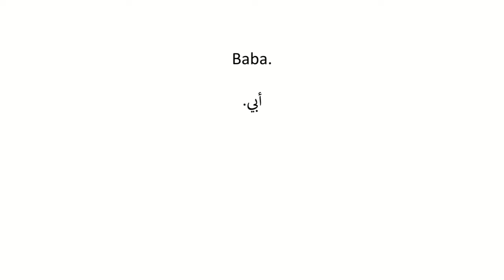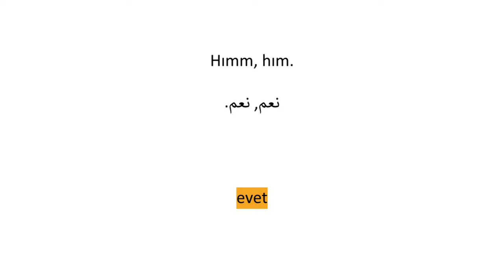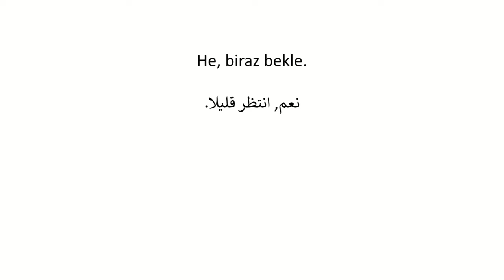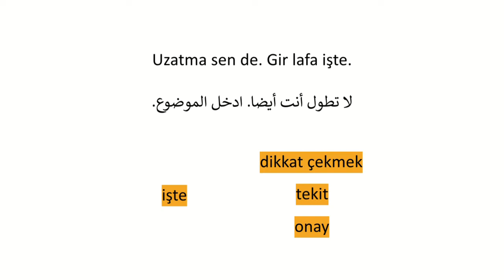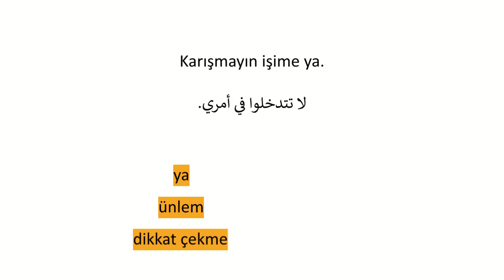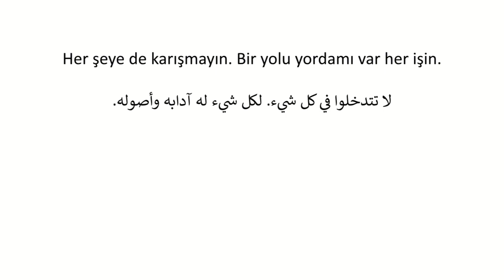Dizilerle Arapça Öğren | Kara Tahta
Bu videoda "Kara Tahta" dizisine ait bir sahne üzerinden Arapça pratik yaptık.

Baba.
أبي.

Hımm, hım.
نعم, نعم.

Lafa girmeyecek misin?
ألا تدخل الموضوع؟

He, biraz bekle.
نعم, انتظر قليلا.

Uzatma sen de. Gir lafa işte.
لا تطول أنت أيضا. ادخل الموضوع.

Karışmayın işime ya.
لا تتدخلوا في أمري.

Her şeye de karışmayın. Bir yolu yordamı var her işin.
لا تتدخلوا في كل شيء. لكل شيء له آدابه وأصوله.